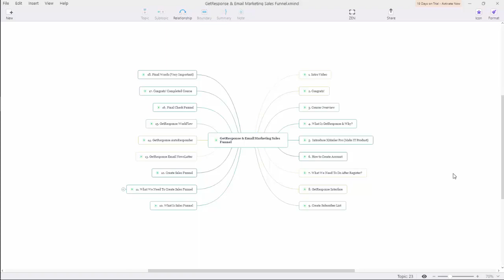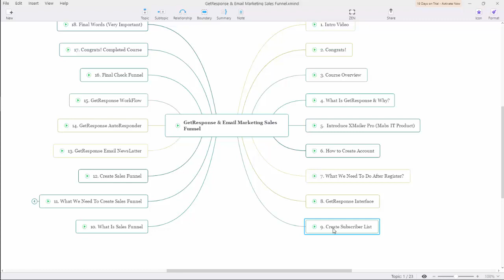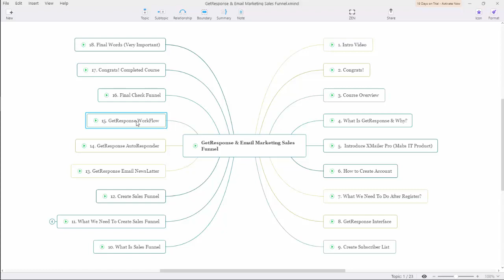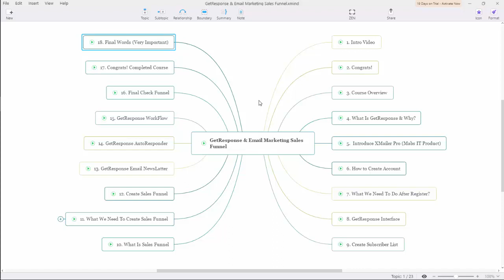Email Marketing Course (Bangla) GetResponse & Sales Funnel (Day 2)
Email Marketing Course (Bangla) GetResponse & Sales Funnel

Do you want to start internet marketing? If yes then I hope you know email marketing is the lifeblood of online marketing. In this video, you are going to learn how to start your lead generation.

In this video, I am going to explain sales funnel and email marketing using Getresponse.

Email marketing has become an essential tool for business ever since the introduction of the Internet to the world, however, some campaigns that make it through to our inboxes are absolute rubbish that we don’t take any notice of.